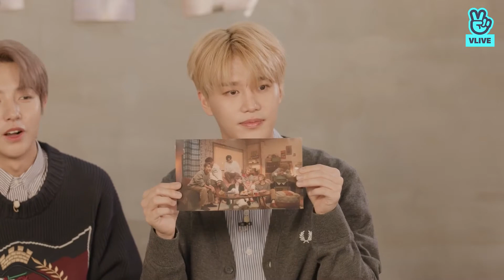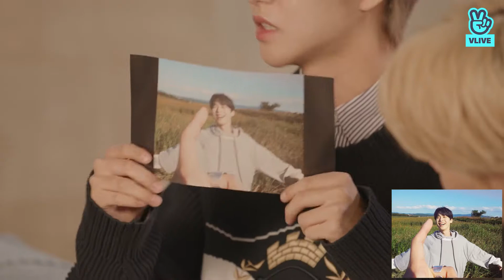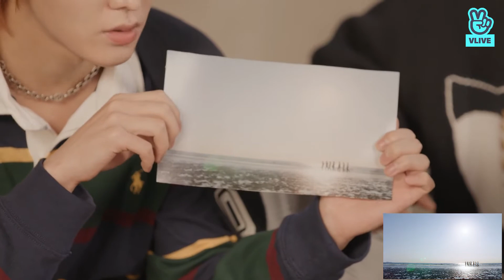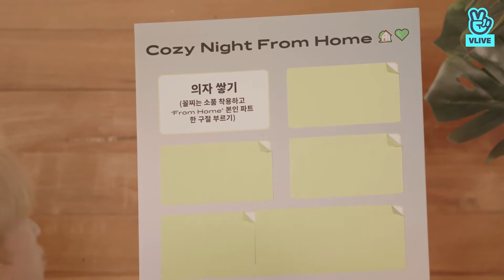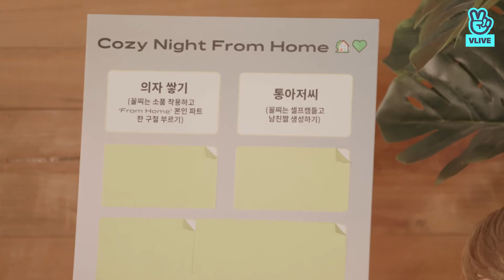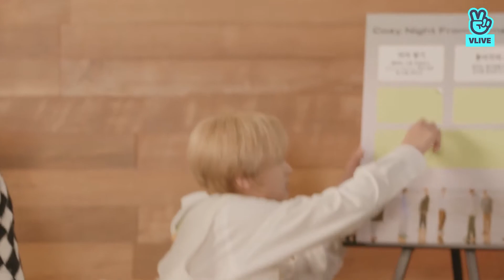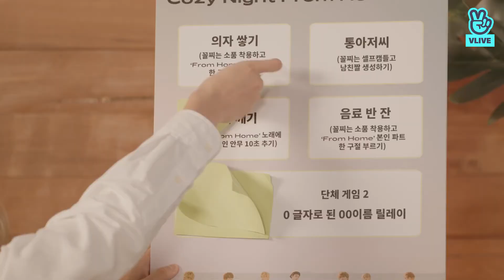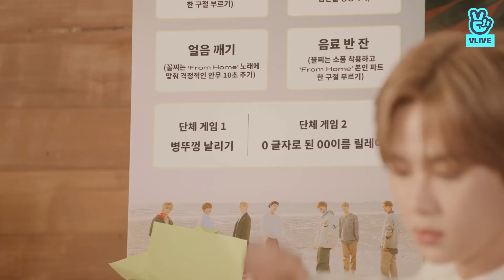FROM HOME TEAM VLIVE 2020.10.19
Cozy Night From Home🏡💚 with YT, TI, HC, CL, RJ, KN, DY